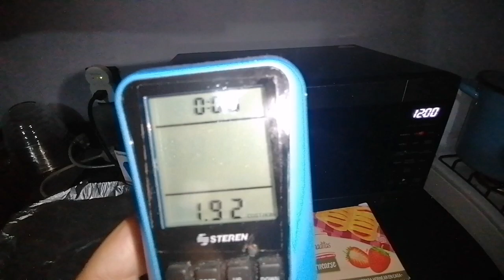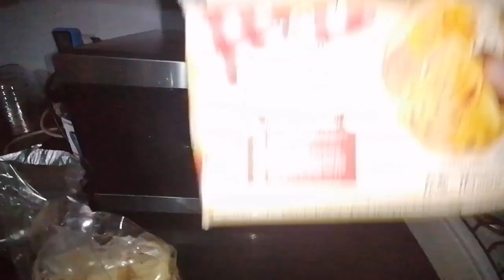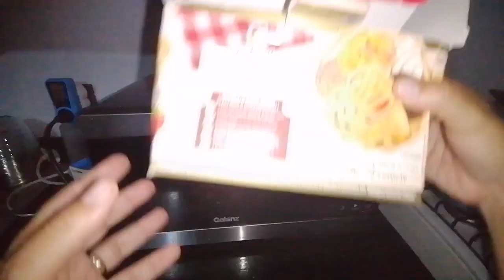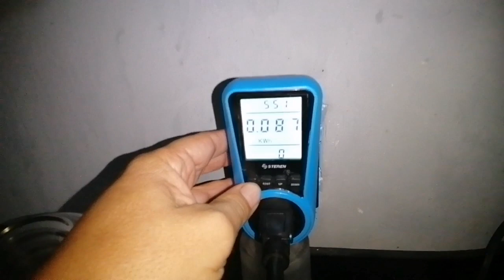Hornear mini empanadas congeladas en horno de microondas Galanz función hornear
En el siguiente video les comparto una manera de hornear unas mini empanadas congeladas en horno de microondas Galanz función hornear y el consumo de luz y dinero.